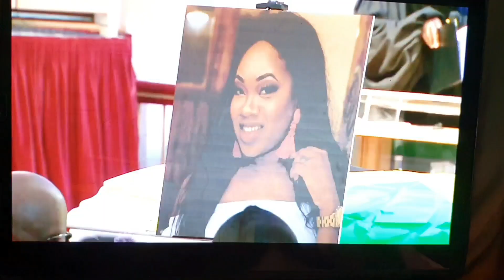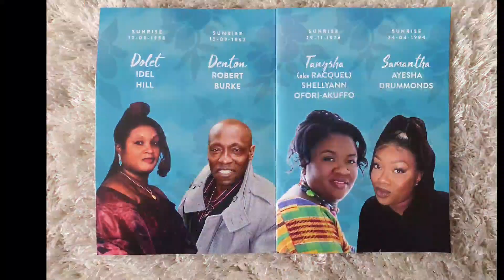"Somewhere Around The Throne Of God"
Snippets of a Funeral Service that was held on Thursday 23rd June 2022.  4 people was stabbed to death on 25th April 2022 over in South London, and are being laid to rest.